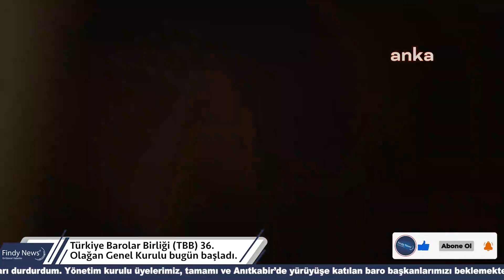Türkiye Barolar Birliği (TBB) 36. Olağan Genel Kurulu bugün başladı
Türkiye Barolar Birliği (TBB) 36. Olağan Genel Kurulu bugün başladı. Birlik Başkanı Metin Feyzioğlu, “çoklu baro yasası” karşısında Ankara’da Eskişehir Yolu’nda eylem yapan baro başkanlarının yanına gitmek yerine hükümet yetkilileriyle görüşmeye gitmesinin “yanlış” olduğunu söyleyerek, “Haklısınız. Bir insanı hayatında yaptığı tek bir hata ile yargılıyorsanız, ilk taşı en günahsızınız atsın” dedi.